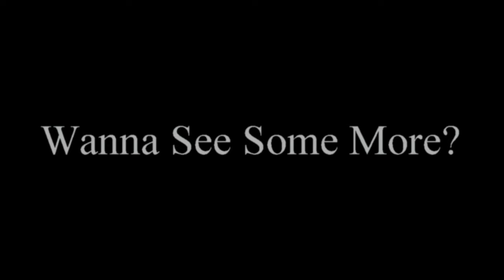DMV VS DA WORLD @ VMP